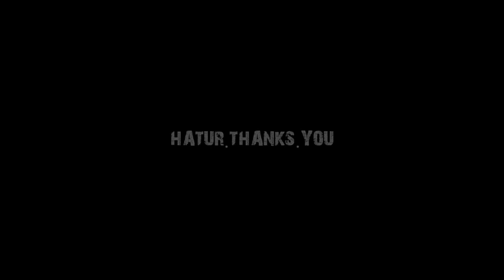KABAR TERBARU HABIB BAHAR!! DETIK DETIK HABIB BAHAR BIN SMITH DI VONIS BEBAS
KABAR TERBARU!! DETIK DETIK HABIB BAHAR BIN SMITH DI VONIS BEBAS